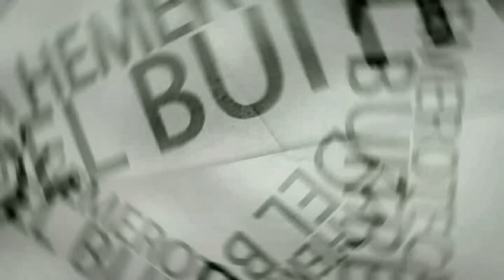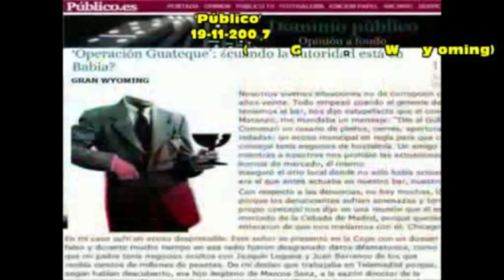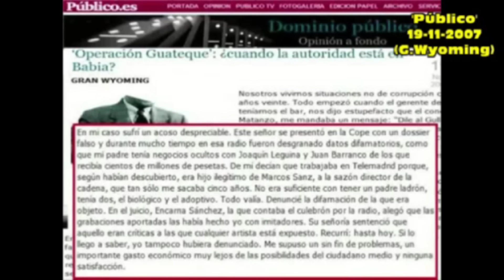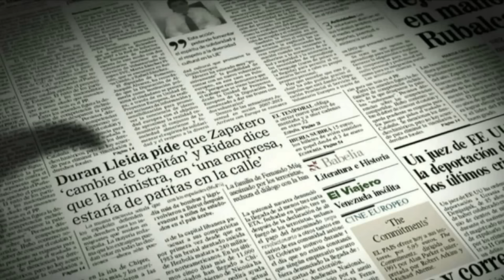Batalla del Gran Wyoming frente a Ángel Matanzo y Encarna Sánchez - 1992